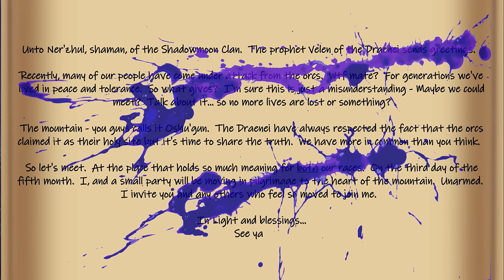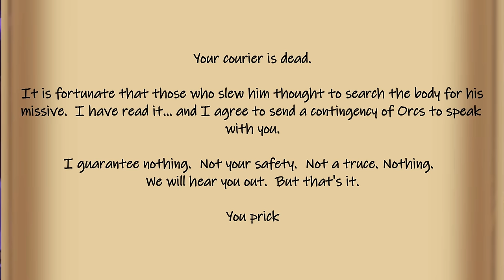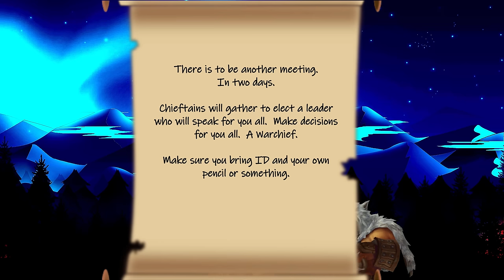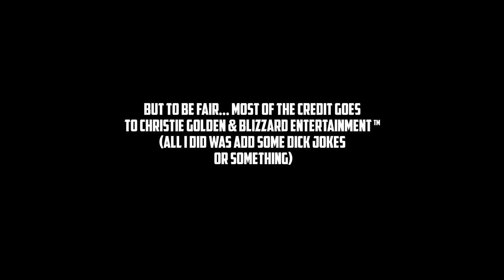Warcraft [Rise of the Horde] - SuperCut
Here's the entire Rise of the Horde series in one big video.  Make some popcorn.  Watch some random car adverts on TV.  Then 3 or 4 movie trailers.  And then this.  It'll be just like being at the cinema.

Timestamps:
Prologue - 00:00
Chapter One - 07:34
Chapter Two - 13:37
Chapter Three - 19:24
Chapter Four - 29:46
Chapter Five - 35:08
Chapter Six - 44:31
Chapter Seven - 53:43
Chapter Eight - 1:00:44
Chapter Nine - 1:09:04
Chapter Ten - 1:16:31
Chapter Eleven - 1:29:38
Chapter Twelve - 1:39:06
Chapter Thirteen - 1:47:12
Chapter Fourteen - 2:01:54
Chapter Fifteen - 2:12:40
Chapter Sixteen - 2:18:05
Chapter Seventeen - 2:25:54
Chapter Eighteen - 2:33:55
Chapter Nineteen - 2:41:24
Chapter Twenty - 2:52:09
Chapter Twenty One - 2:59:08
Chapter Twenty Two - 3:05:31
Epilogue - 3:12:40

About:

Flying Buttress makes bitesize (usually) WoW lore videos with stupid jokes in them.  For people who love World of Warcraft but don't take it all really seriously.

World of Warcraft: Shadowlands is the eighth expansion pack for the massively multiplayer online role-playing game (MMORPG) World of Warcraft, following Battle for Azeroth. It was announced and made available for preorder at BlizzCon on November 1, 2019. It is scheduled for a 2020 release.

The expansion will open up the Shadowlands, the realm of the dead in Warcraft lore.  It will feature the game's first "level squish" and a completely overhauled leveling system, access to the Death Knight class for the races that did not previously have access to it, Covenants in the new zones, and new dungeons and raids.

The Shadowlands will feature five major zones - Bastion, Ardenweald, Revendreth, Maldraxxus, and the Maw. In the center will be the city of Oribos, which functions as the main player hub similar to Shattrath City in Outland in The Burning Crusade or Dalaran in Wrath of the Lich King and Legion. There will be four new dungeons for leveling, four more at maximum level, and a new raid. In addition, a new roguelike "endless dungeon" called Torghast, Tower of the Damned, will be introduced for both solo and group play.